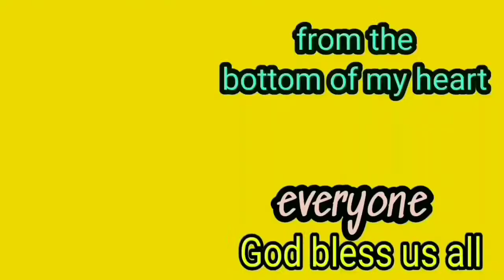SHOUT OUT FRIENDS FROM INDIA/INDIA MEGHALAYA GARO HILLS | MLSO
Hello guys,
For this video this is all my old/New friends from India hope you like this one
guys and please do connect them just to support mitella guys. Lalabs

REGGAE MUSIC REMIX BACKGROUND

I LOVE MUSIC WITHOUT MUSIC LIFE IS NOTHING.

It's a free Playlist for everybody supporters, members, & YT friends as
be updated for my next videos. (check in my fb Emz Lei).

We are excited to see you guys...

Thank you so much everyone. God bless us all.